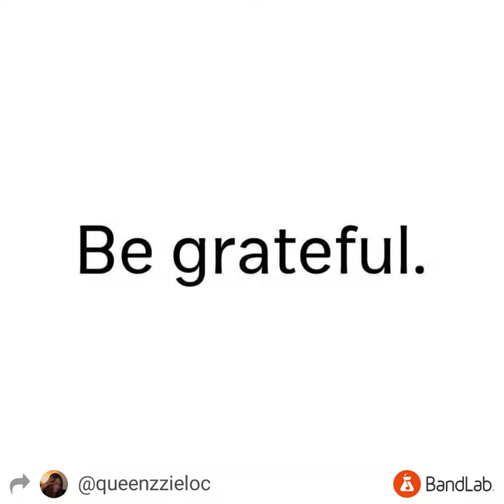Gov corruption video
Singer#powerful#powerhouse#corruptgov#